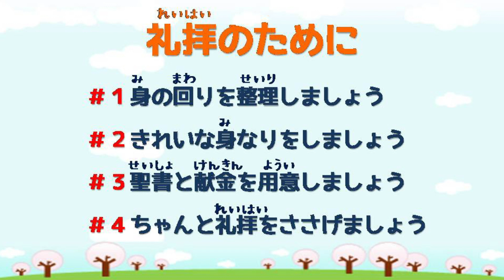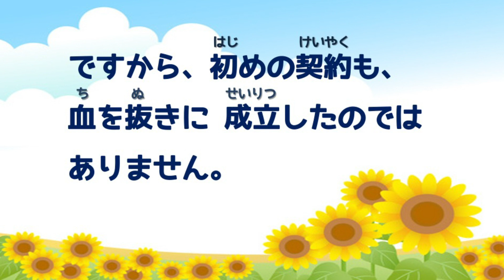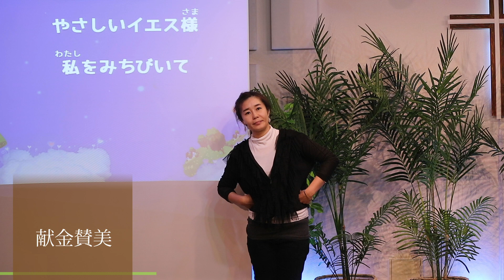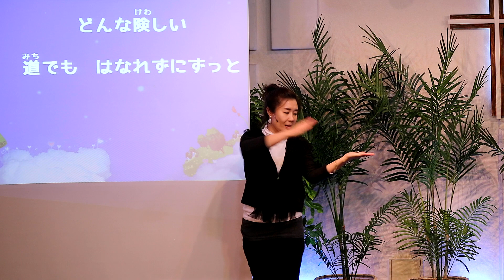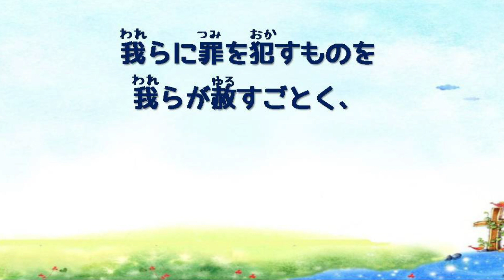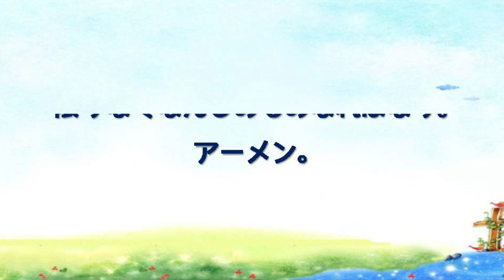アガペ子供教会_幼稚部礼拝_２０２３年０８月２０日